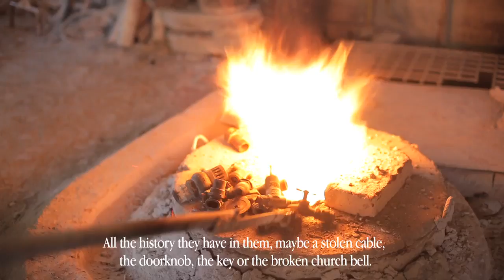Javier Marín / En El Estudio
Visita el estudio del artista mexicano Javier Marin. Conoce su proceso desde el modelado hasta la fundición.